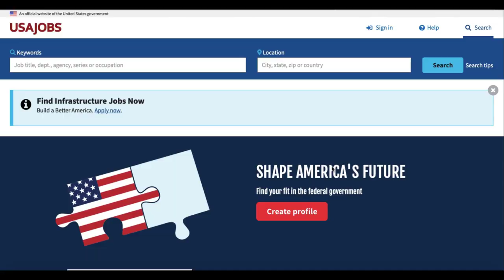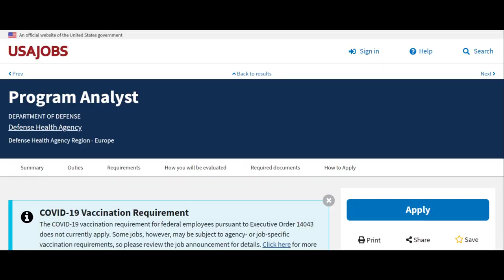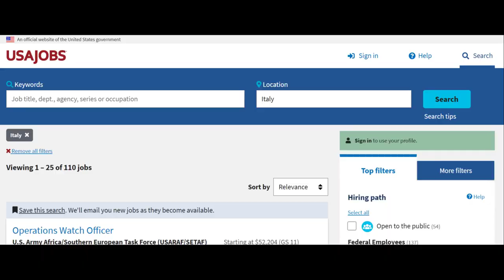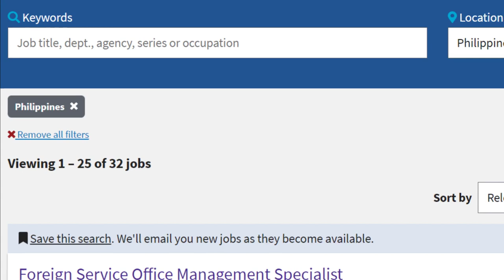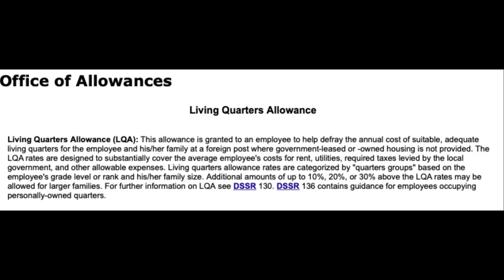International Federal Government Jobs Explained 🌎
There are 1000s of government jobs available all around the world and you can apply for them today. Which country would you like to work and live in? In this video, I discuss the job annoucements for international federal government jobs. A lot of people think of Washington D.C. when speaking of government jobs. Less people realize that there are federal government jobs in Germany, Spain and England. If you have worked in a federal government job overseas let me know your experience down below.